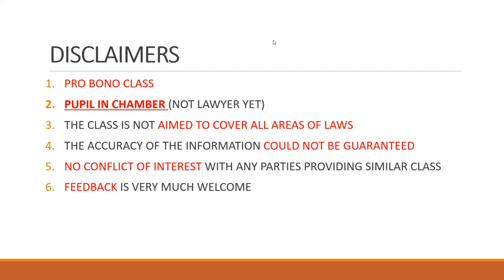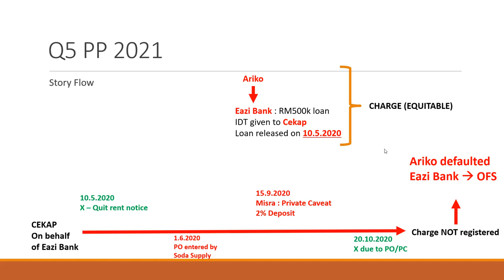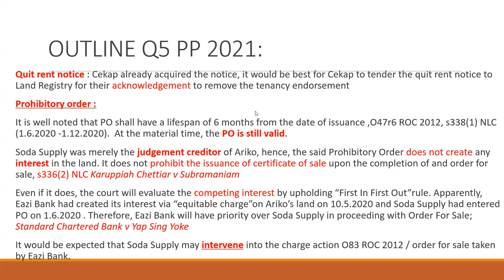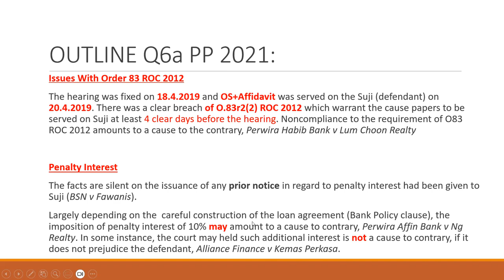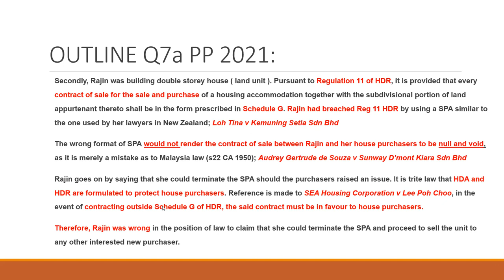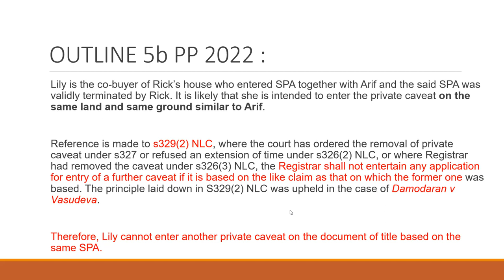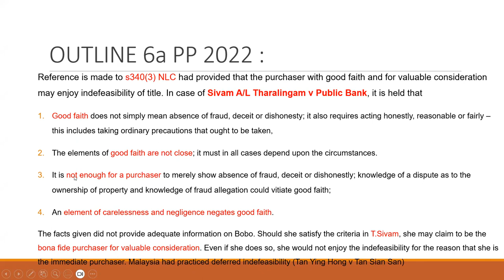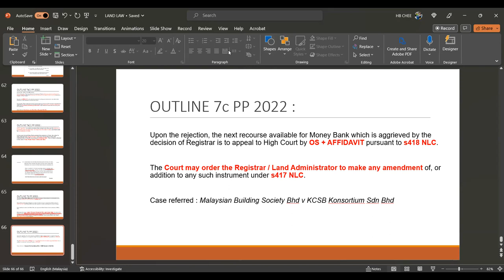CLP LAND LAW PAST YEAR QUESTIONS 2022 2021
Certificate in Legal Practice
Land Law Discussion
Past Year Questions 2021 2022
CLP